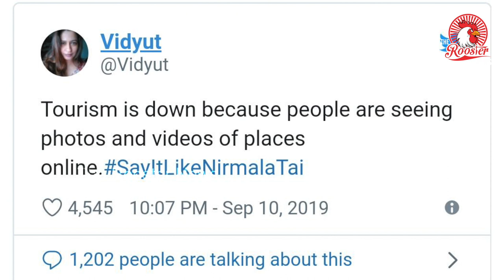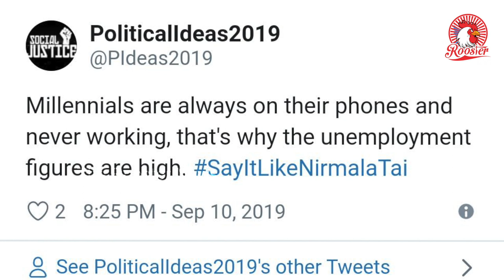OLA-UBER : இந்திய பொருளாதார சரிவுக்கு காரணம் யார் ? Ola-Uber pushing auto slump?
இந்திய பொருளாதார சரிவுக்கு காரணம் யார் ? Ola-Uber pushing auto slump? I Nirmala Sitharaman's theory

In Nirmala’s statement, the industry saw excuse for not slashing excise duties to prop up sales
Industry has been clamouring for a 10% GST cut to tide over crisis but many states opposed this cut.
Blaming Ola, Uber and quirky millennial for the crisis is a good excuse